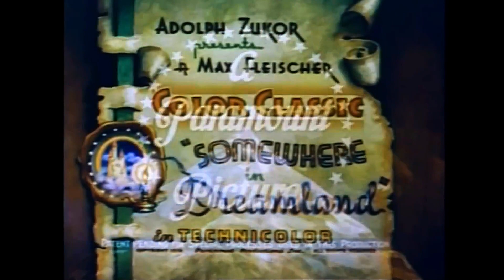Nel paese dei sogni (Somewhere in Dreamland) 🎅🏼🎄 CLASSICI DI NATALE IN ITALIANO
Nel paese dei sogni - Somewhere in Dreamland
🎅🏼🎄 CLASSICI DI NATALE IN ITALIANO

Nel loro sogno, due bambini poveri e affamati entrano in un regno fantastico dove ci sono più dolci di quanti ne possano mangiare. Ma quando si svegliano ...

Regista: Dave Fleischer